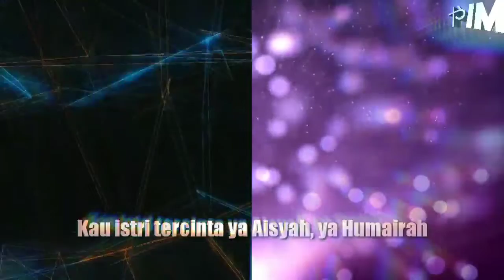Aisyah Istri Rasulullah_ Cover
maaf jika ada kesahan dalam liric
selamat menikmati lagu cover